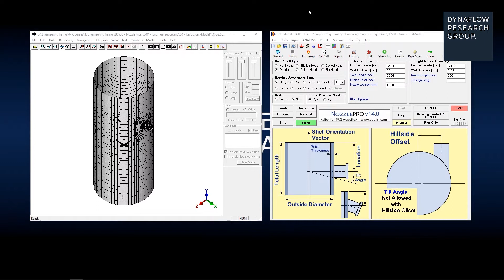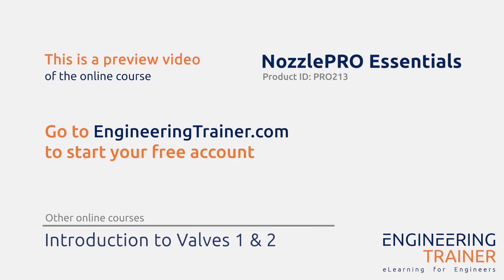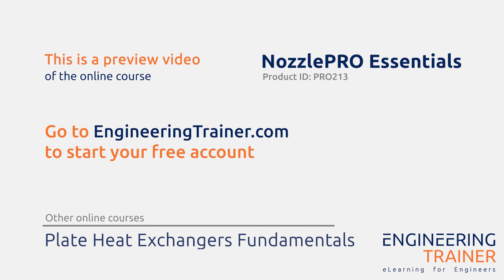Nozzle Inserts in NozzlePRO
EngineeringTrainer.com develops, hosts and markets professional online training products for engineers and companies worldwide. Together with Subject Matter Experts, we build a digital training centre that provides online training through self-learning, online interactive sessions and blended learning.

Say goodbye to slow learning curves and boring courses.